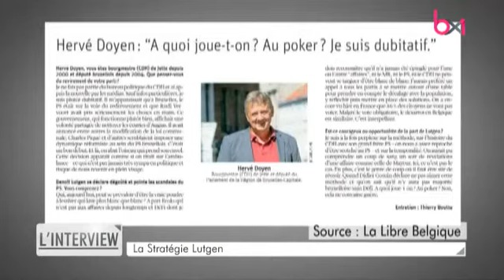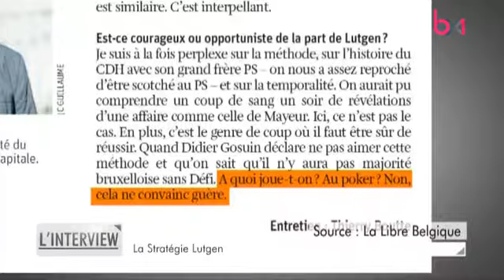Francis Delpérée (cdH) - L'Interview - 20/06/2017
Au lendemain du déclenchement de la crise politique par le cdH, le député fédéral Francis Delpérée était l'invité de Jean-Jacques Deleeuw dans L'Interview.